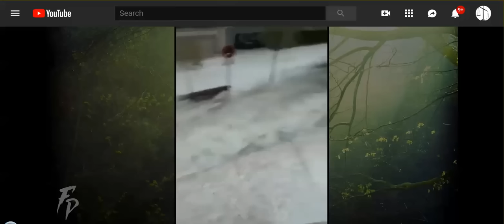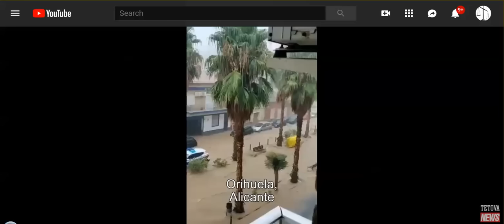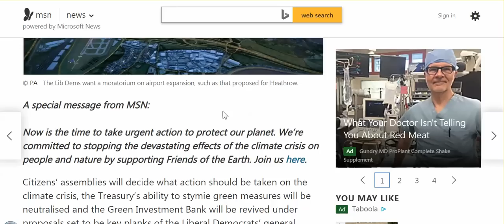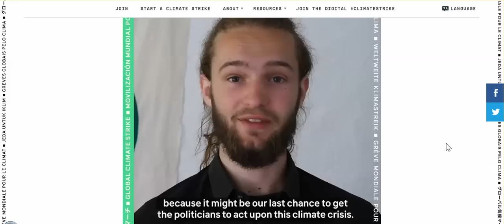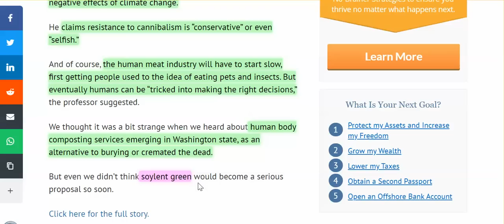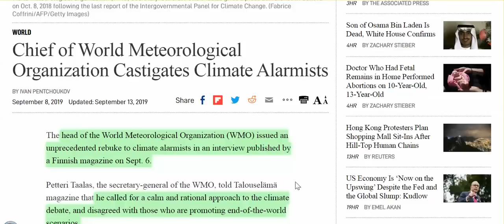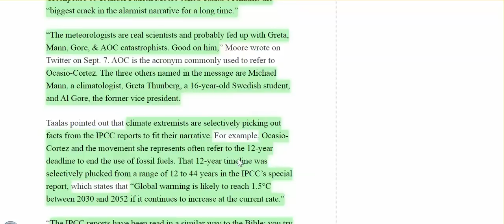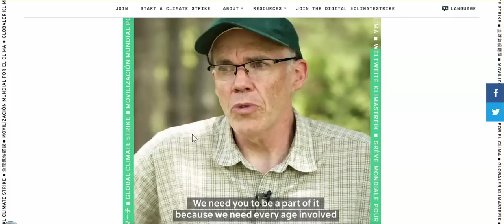Spain Hit W/ Massive Floods, Again, Crazy Sh*t Climate Alarmists Propose Shot Down By Head Of WMO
If you feel so inclined, let me, let us know how you truly feel living in this world.